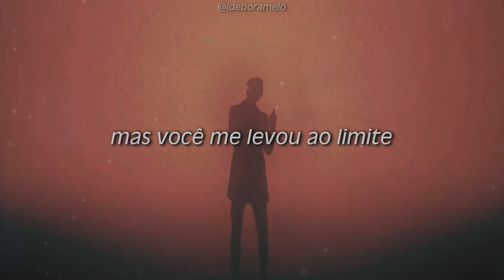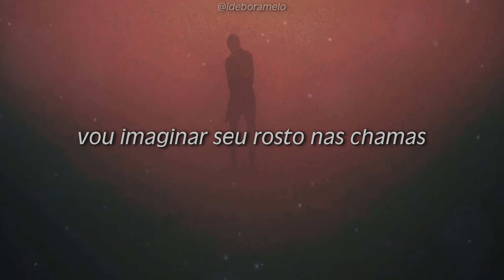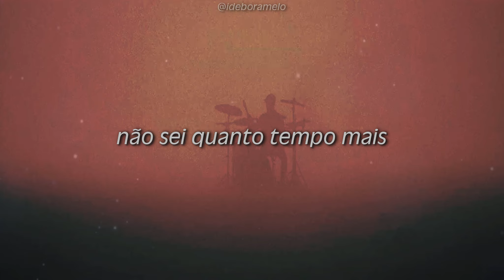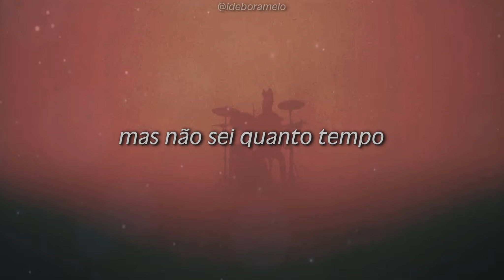Bad Omens - Like A Villain TRADUÇÃO | LEGENDADO (Official Video) não escolhi isso...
Bad Omens - Like A Villain

Lyrics:

(Official Video)

Look into my face, then look again
We are not the same, we're different
To tell your tales and fables
You couldn't wait
You need a new clean slate without the dents
A place to put your pain, your consequence
When you look into the mirror
Are you even there?

I don't wanna know all your secrets 'cause I'll tell
It's hard enough being alone with myself
I don't know how long I'll be holding on
I know you tried your hardest, I know that you meant it well
But you pushed me to the edge and I slipped and then I fell

So write a brand-new page, then write again
I know your act is staged, yet you pretend
All while you're turnin' tables
With missing legs
I think you've overstayed your welcome in
So go the fuck away, don't come again
I'll see your face in the fire
And burn it out

Like a villain, I couldn't be
I didn't need it, it needed me